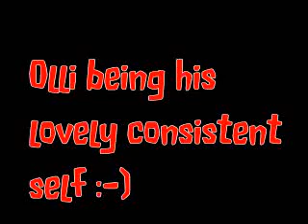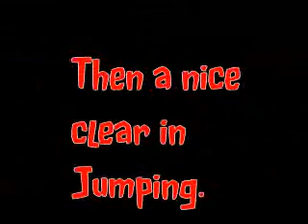Olli Diamond Dogs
Olli being so consistent and funny again. 4 clears out of 6 runs this weekend. Love this boy lots :-)